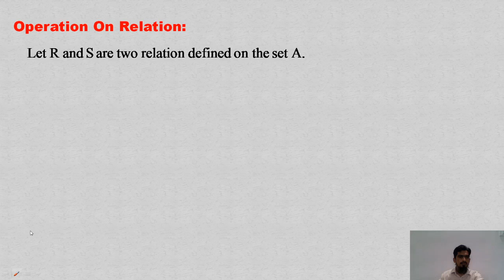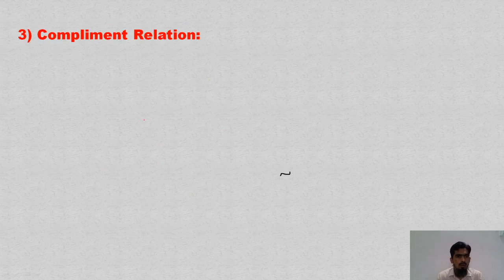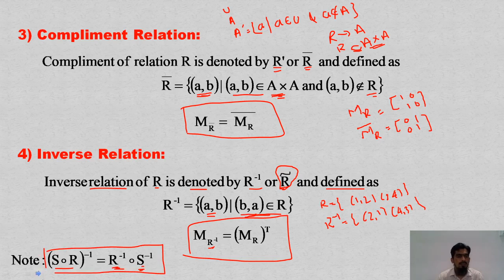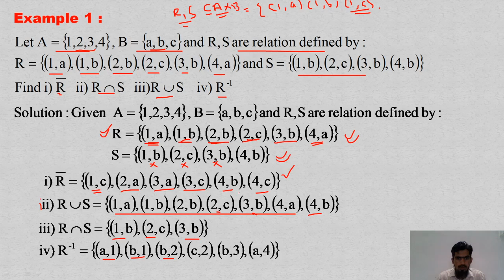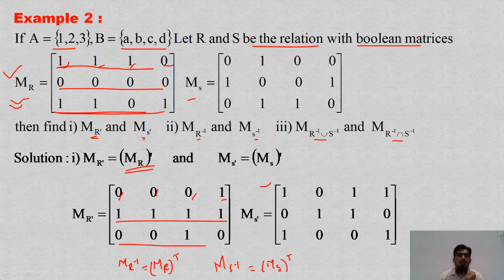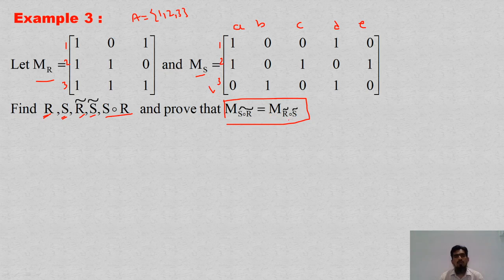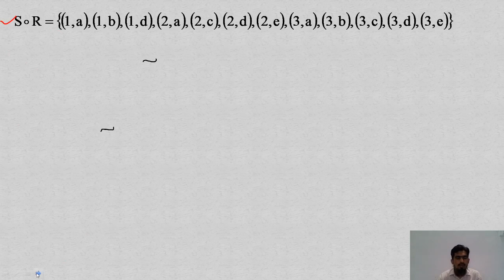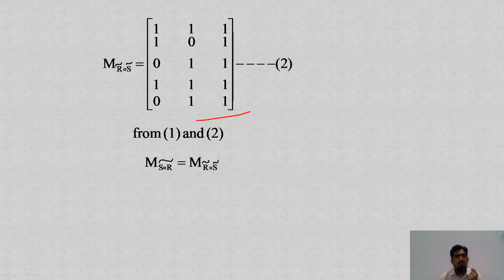Operation On Relation